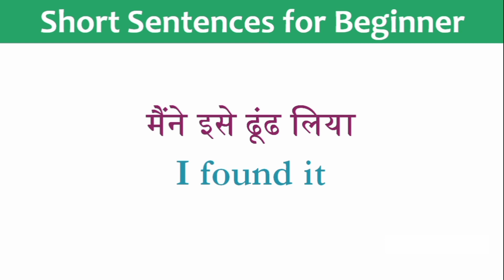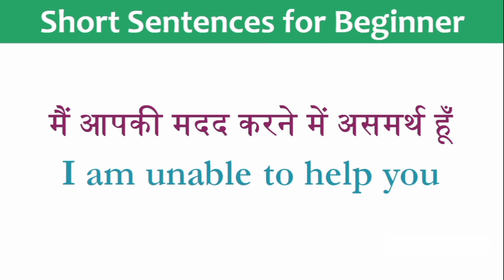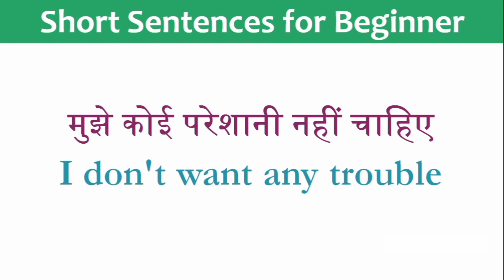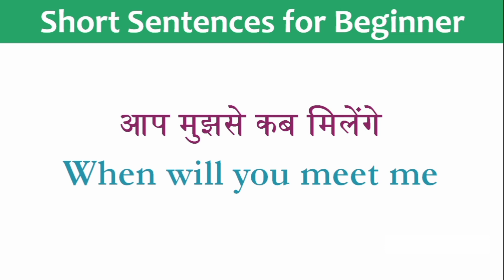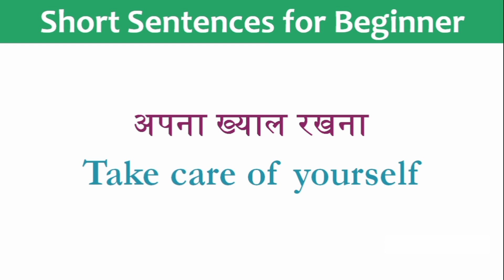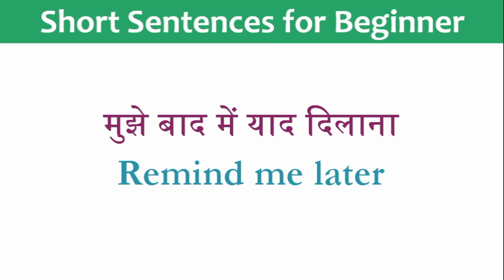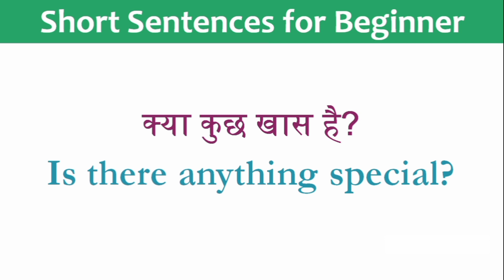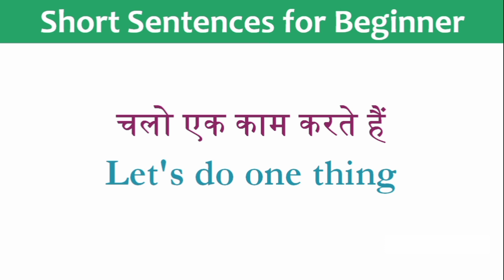Learn to speak English from the basics | Short English Sentences #10 | अंग्रेजी के छोटे छोटे वाक्य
100 Sentences English
100 अंग्रेजी के छोटे छोटे वाक्य

Learn English
Speak English
English for Everyday
100 English Sentences Used in Daily Life
100+ Daily use English Sentences Conversations
100 Simple English Sentences